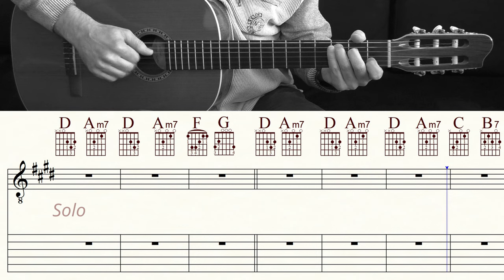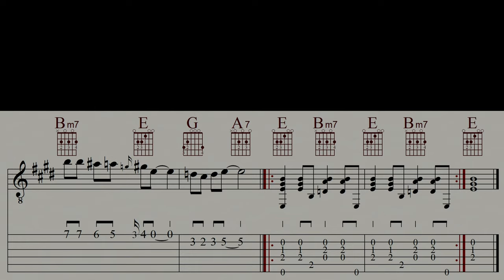BLUESING | TF | Acoustic Guitar Tutorial | Melody & Chords | TAB & Sheet music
A new instrumental composition of mine |

Become a channel member and receive exclusive benefits:
Kanalmitglied werden und exklusive Vorteile erhalten:

Classical guitar: GODIN 'LA PATRIE' CONCERT
Bass: IBANEZ GROOVELINE G105
Drums: EZ DRUMMER 2
Music Notation: FINALE 14
Screen-Recorder: OBS
Microphone: RODE NT 3
DAW: STUDIO ONE 2
Audio Interface: FOCUSRITE SCARLETT SOLO 3rd Gen
Camcorder: PANASONIC HC-V777
Video-Edit: DAVINCI RESOLVE 17

0:00 Count in
0:05 Intro 1
0:26 A1
0:48 Intro 2
0:58 A2
1:20 B1
1:41 Solo
2:02 Intro 3
2:13 A3
2:34 B2
2:56 Outro
3:09 Video suggestions